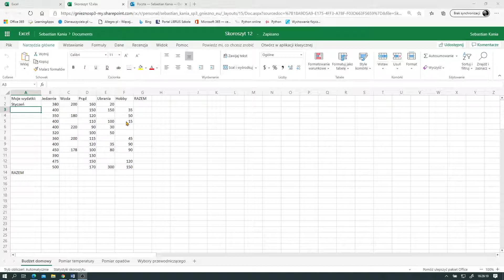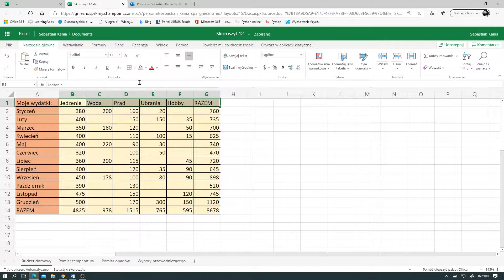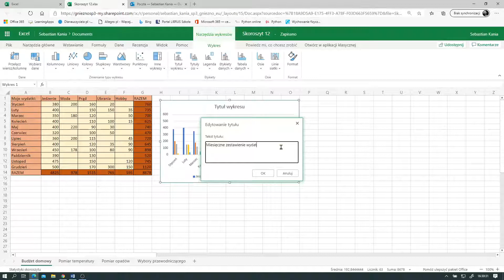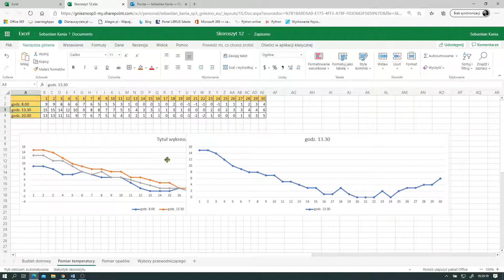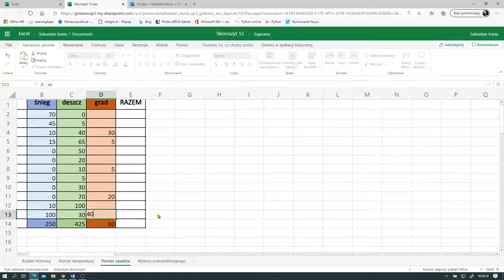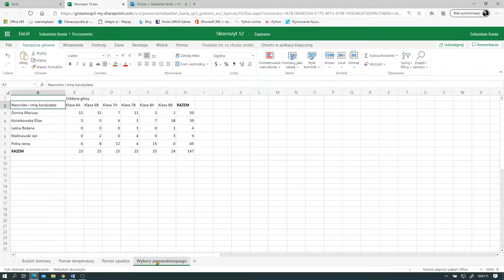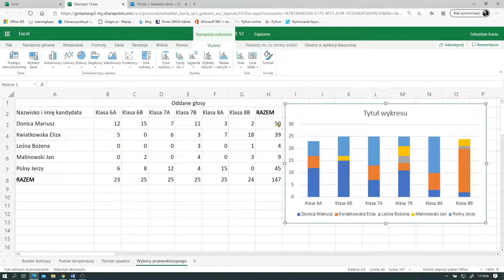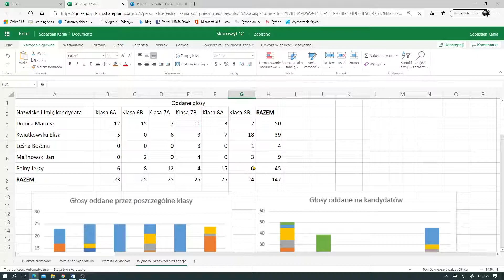EXCEL - wykresy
Wstawiamy wykresy do tabel